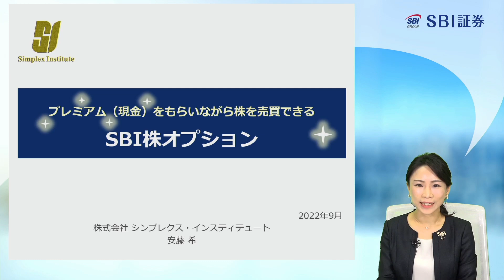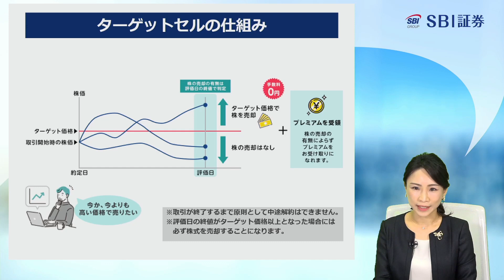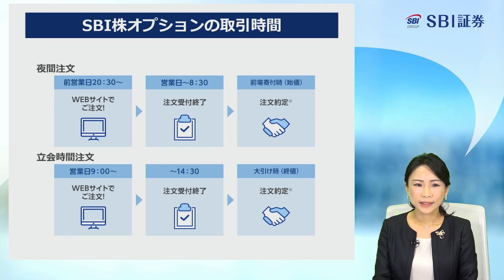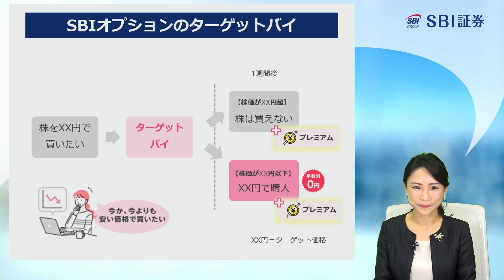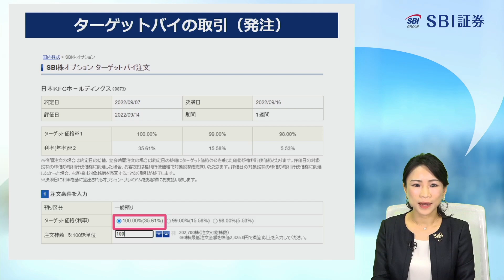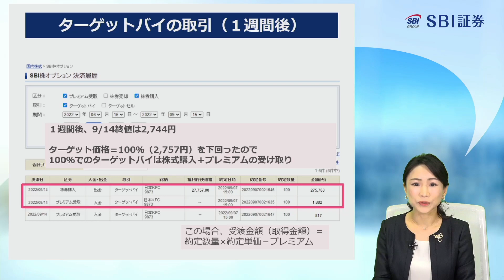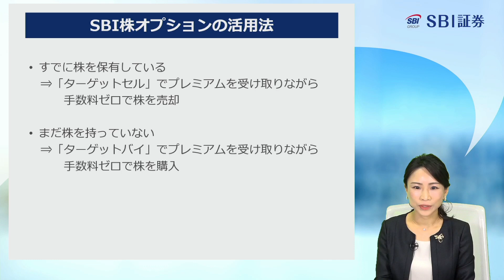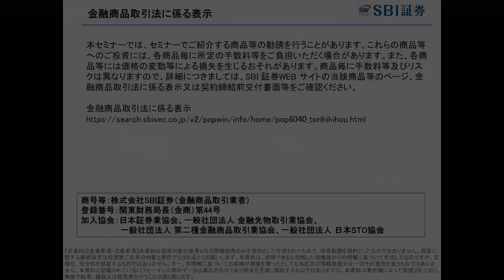SBI株オプション講座 （２）詳細編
SBI証券の新しい取引、「SBI株オプション」についてご紹介！
本サービスは「現金（プレミアム）を確実に受け取り」つつ、「手数料ゼロ」で「狙った価格で株を売買」できる国内株式の新しい売買手法です！

「SBI株オプション」は、国内株式の現物を原資産としたオプション取引です。
プット・オプションの売りである「ターゲットバイ」、コール・オプションの売りである「ターゲットセル」の2つの取引ができます。
この動画では、「ターゲットバイ」と「ターゲットセル」について、取引の仕組みや、実際の発注方法などについて詳しくご説明いたします。

この機会に是非、SBI株オプションを取引してみませんか？